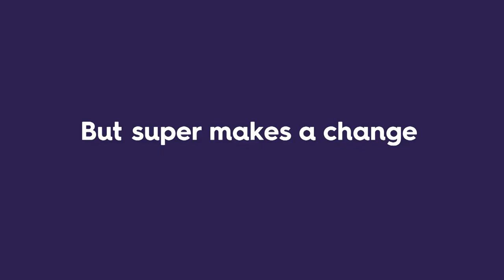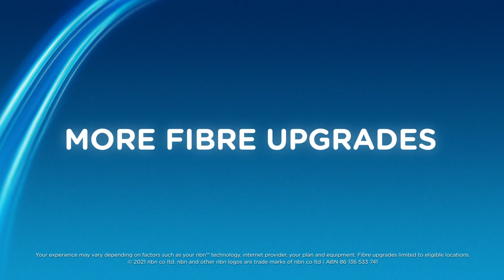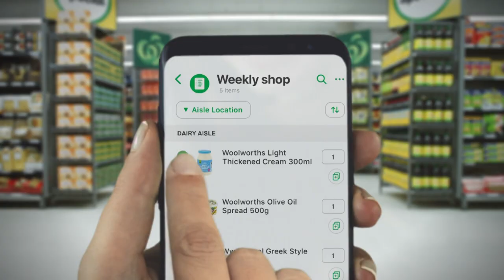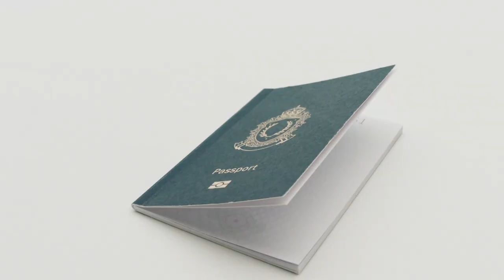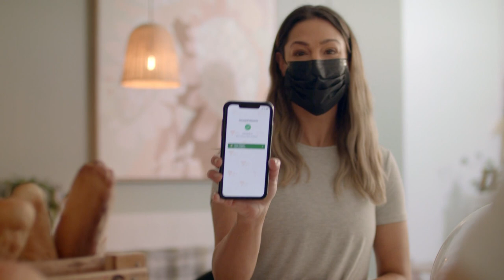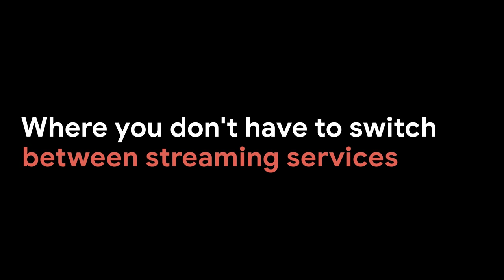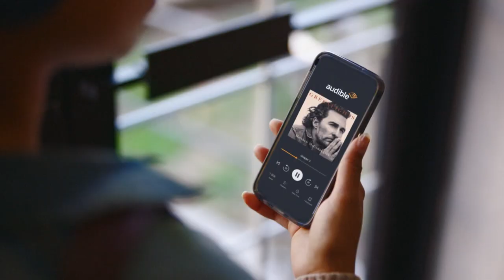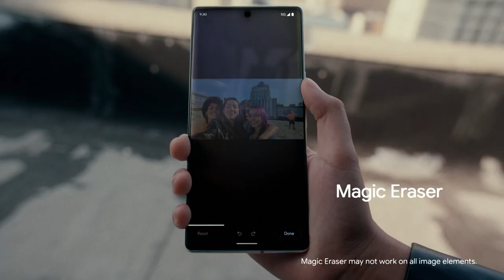20211022 - Channel 7 Australia Melbourne Metro Television Advertisements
Date - 20211022
Description - Channel 7 Australia Television Advertisements